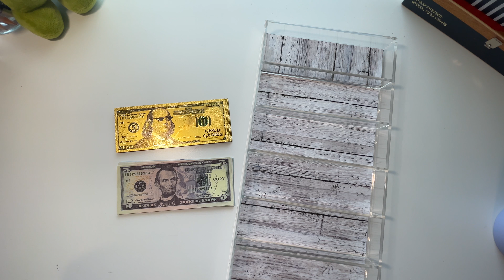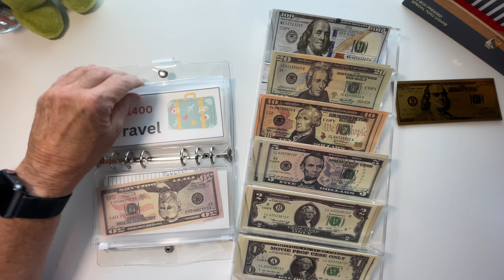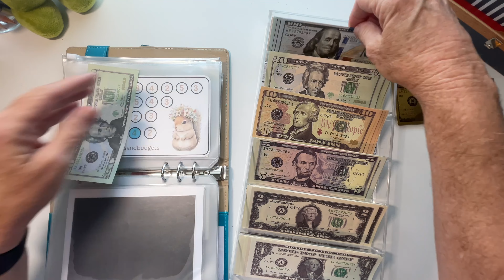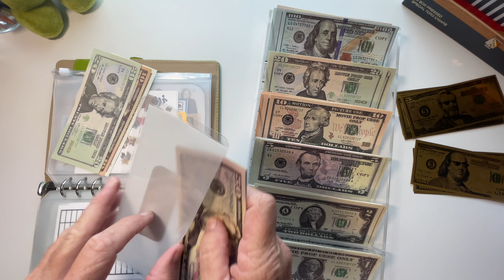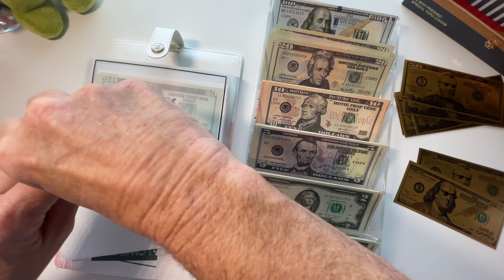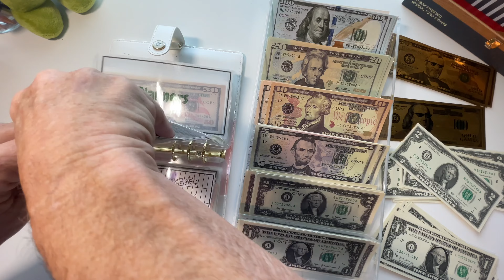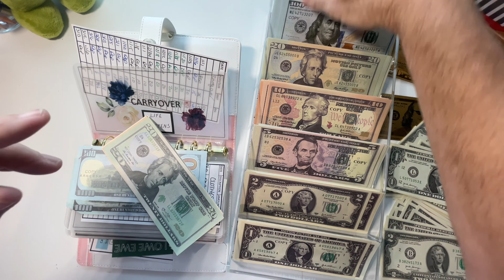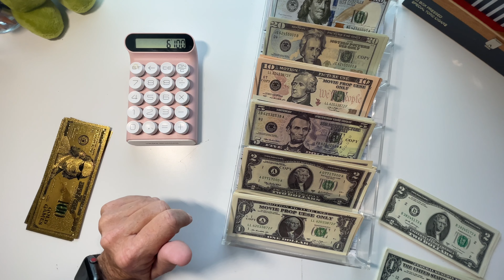Bill Swap, I need smalls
I am a retired 60-year-old who loves to travel in my Van and on a Cruise Ship. I also love paper crafting, specifically decorative planning. That love brought me to discover the cash budgeting videos and I instantly knew I wanted to try. Problem was, my love of travel meant leaving large amounts of cash in the house when I was gone, which I was not comfortable with. Then I discovered Prop money and the rest is history. My years in the banking industry led me to believe I had information I could share and chose the You Tube Platform to do it. Please join me on this Journey of spending my retirement in a way that takes care of my future but also supports the life that I love.
Please note, information I give is based on life lessons. I am not a financial professional but do want to share the things I have learned from being a budgeter my entire life.